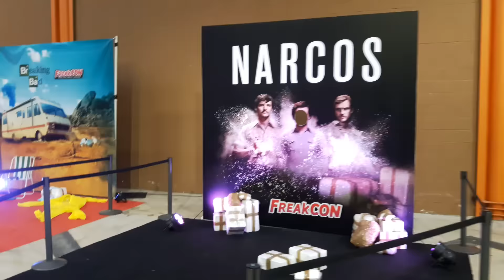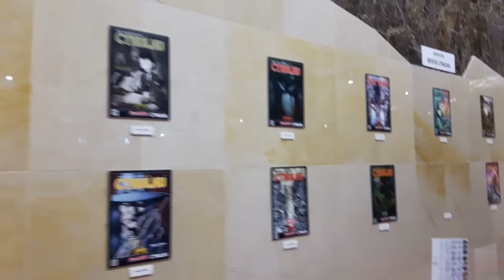Freakcon 2017 - La Nueva Feria de Málaga. Photocalls y Exposiciones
Vistazo a la primera edición de Freakcon en Málaga.
Os enseñamos la zona de photocalls y algunas exposiciones.